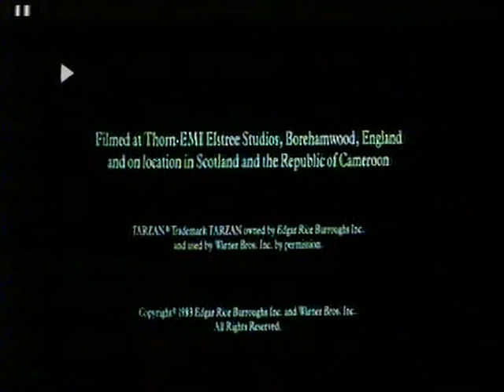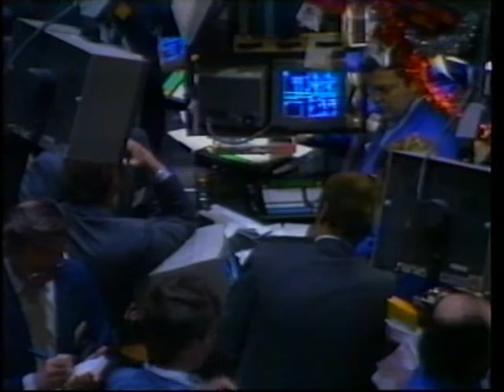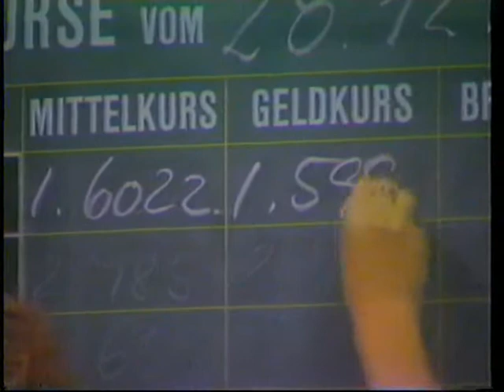BBC News: December 28th 1987